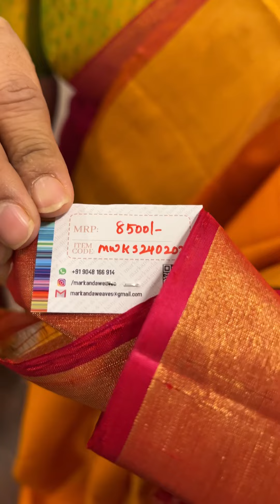Kanchipuram Softsilk Saree Collection